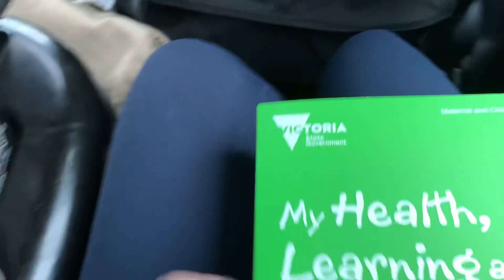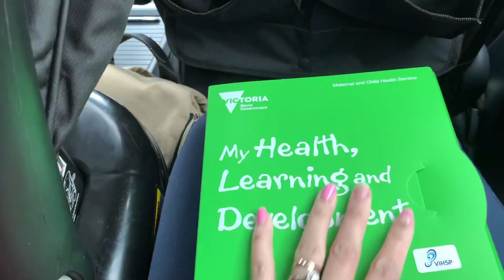DIY Backyard is coming together!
We started working on the pebbles earlier than expected because of our issue on the driveway